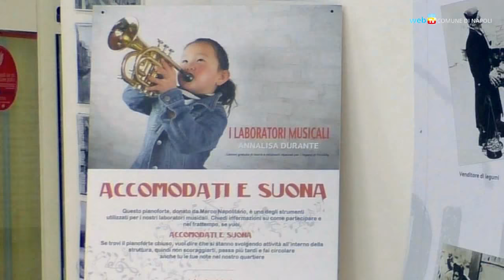Nasce la «Baby song», a Forcella strumenti musicali per i ragazzi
Due imprenditori regalano chitarre, violini, clarinetti, percussioni ai ragazzi del laboratorio musicale «Annalisa Durante» di Forcella. Nasce la «Baby song», un'orchestra di ragazzi fra i 7 e i 16 anni, che è anche una risposta civile - fatta di cultura e di aggregazione civica - al fenomeno delle cosiddette "baby gang".